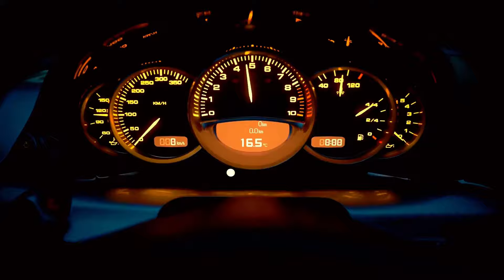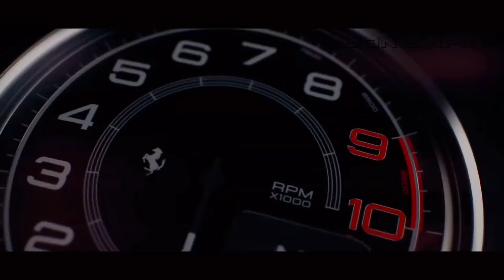🔈BASS BOOSTED🔈 CAR MUSIC MIX 2024🔥 BEST EDM, BOUNCE, ELECTRO HOUSE